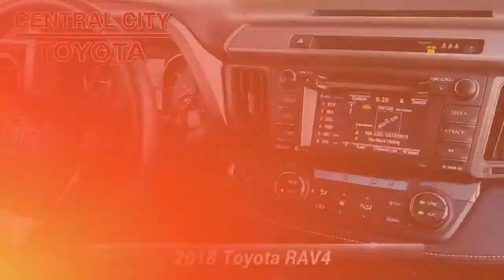Certified 2018 Toyota RAV4 XLE, Philadelphia, PA U18363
Certified WarrantyOne OwnerBack-Up CameraAll Wheel DriveLane Departure WarningBluetoothMoonroofMp3 PlayerKeyless Entry28 Mpg HighwayAlloy WheelsWe performed a 160-Point Inspection as part of our extensive Reconditioning process. We provide a Vehicle History Report and you get a 12-Month/12,000-Mile Comprehensive (bumper to bumper type) Warranty and a 7-Years/100,000-Mile Powertrain Warranty from date of purchase as new plus 1 Year of Roadside Assistance.2.99% APR for 72 Mos based on Tier 1 Credit.

[RLVID:2425:3855c7af0c8b6196:f34c2c1ede809cb7:1]